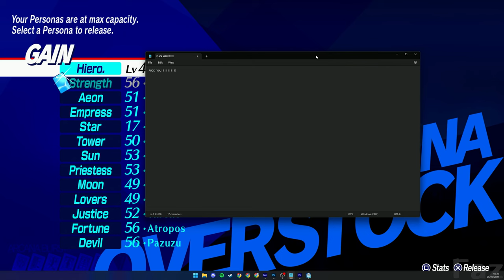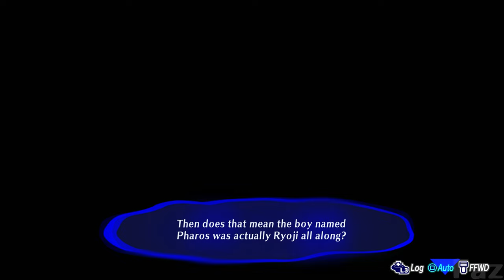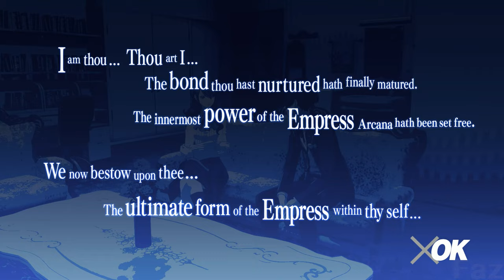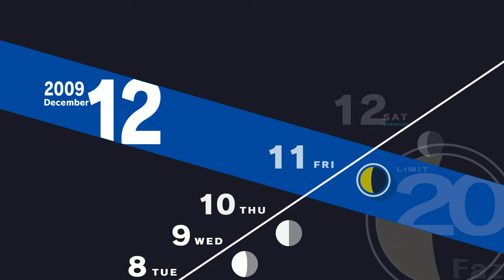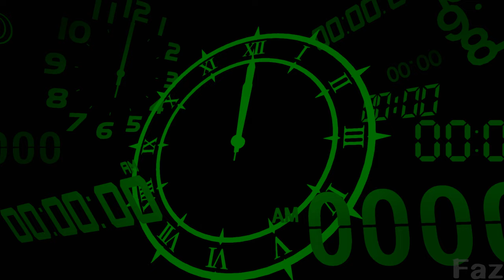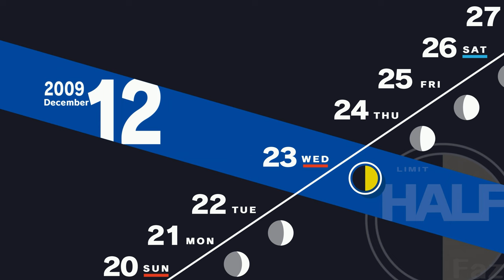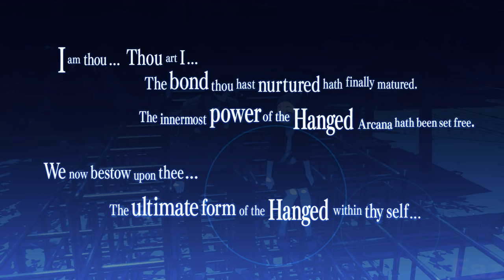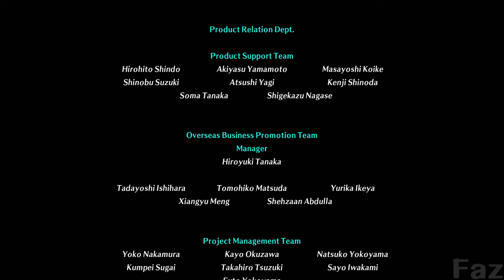Persona 3 Reload Playthrough Part 11 - Ryoji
Persona 3 Reload Full Playthrough Part 11 - Ryoji

The gameplay shown in this video is being played, recorded, and edited by me.

If Atlus wants me to take this and or more videos down, I will do so without question. please reach out to .